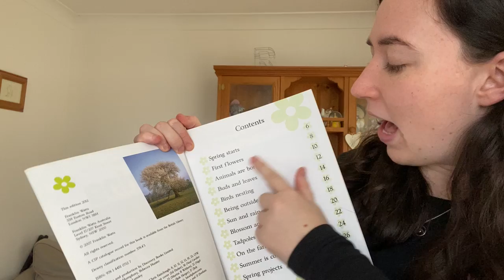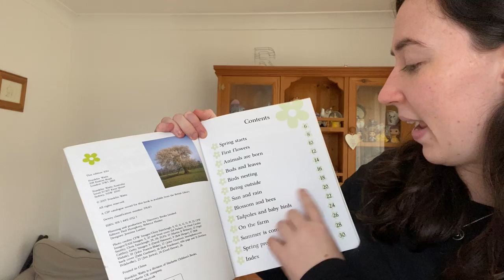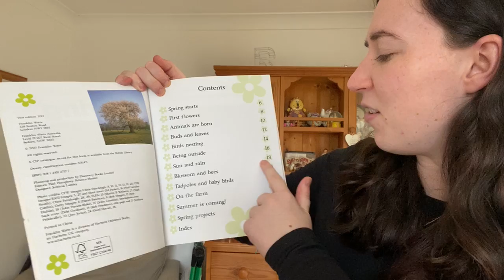Reception - Friday 26th February - Scott Class - English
Looking at the contents page and understanding how it can be used to find out information about something quickly.
1. Can you find a book in your house that has a contents page?
2. Can you tell your teacher what page number they have to turn to so they can answer their question?
3. Can you think of a question you would like to find out about spring and challenge you teacher to see if they can answer it by looking at your indicated page.